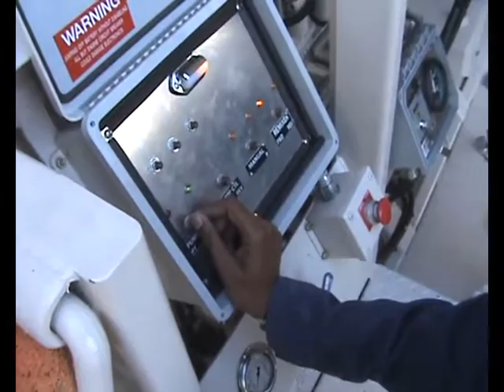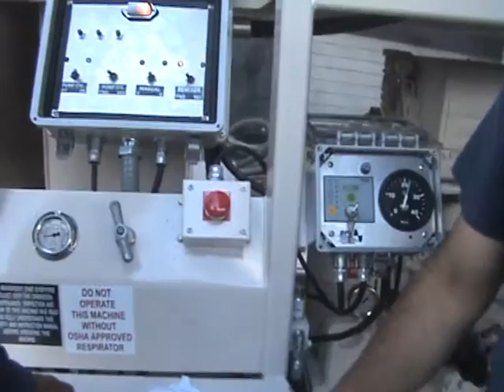X 10 Shotcrete Pump Operation